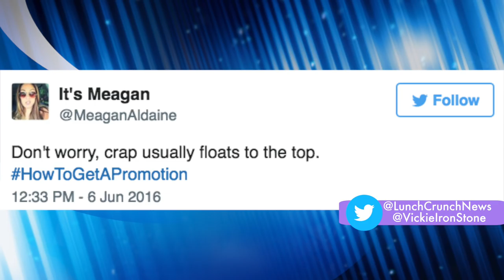The Lunch Crunch | HowToGetAPromotion, John Oliver, Brock Turner, Richard Simmons | VICKIE COMEDY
Get your news and jokes! Today's episode includes top tweets from yesterday's hashtag game HowToGetAPromotion, as well as the dish on John Oliver, Brock Turner, Richard Simmons, and more!

The Lunch Crunch is a satire news program produced, directed, hosted, and edited by Vickie Eisenstein with a volunteer staff of co-writers! Follow on Twitter: @LunchCrunchNews